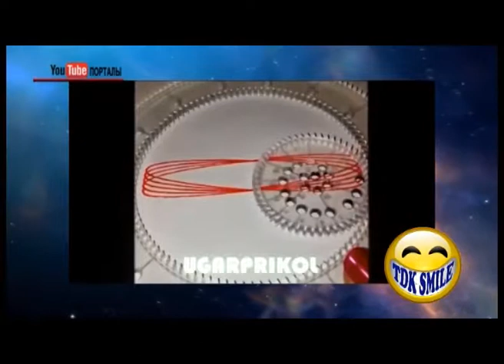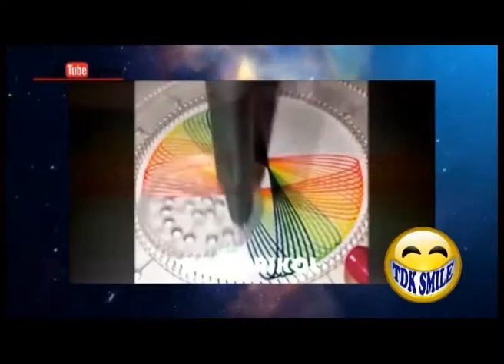«ТДК Smile» (07.01.2018)